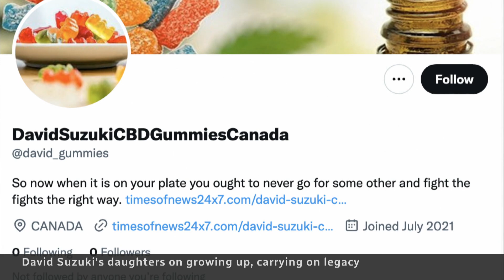Growing up Suzuki: Environmentalist’s daughters on carrying on his legacy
From death threats to eating on camera, Severn Cullis-Suzuki and Sarika Cullis-Suzuki talk about what it was like growing up with their famous environmentalist father, David Suzuki (including some little-known facts about their dad).